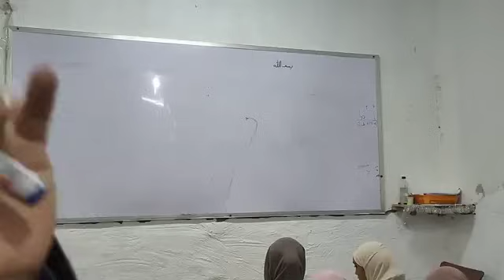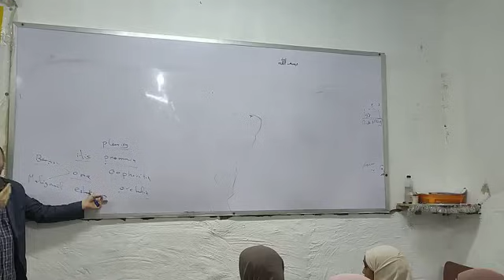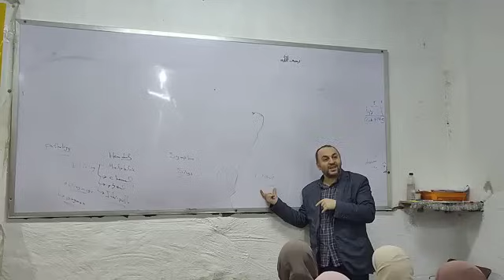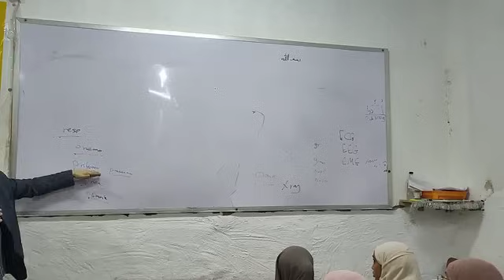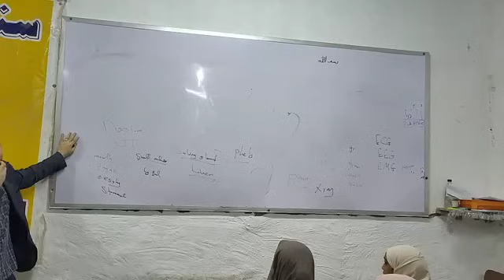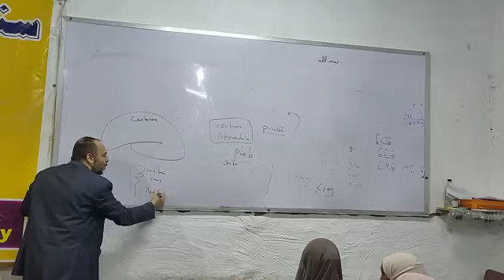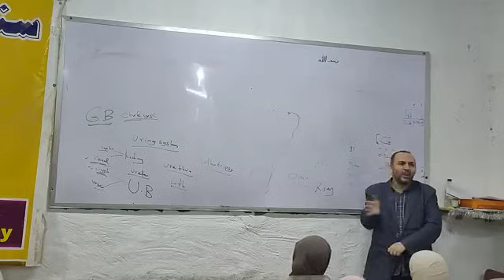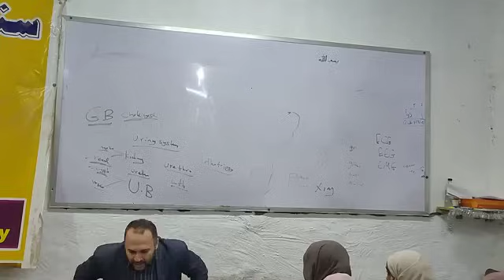ترمنولوجي حصه ١ اولي طب